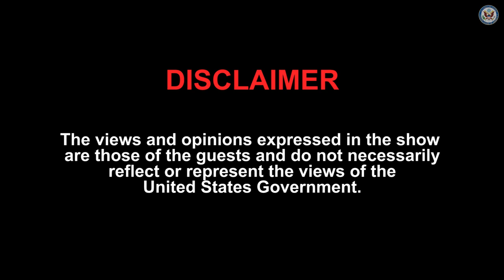Vir Das Reminisces College Days in the U.S. | Charcha-cast | Ep. 1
Purpose driven people, candid conversations, and stories that inspire - that’s Charcha-cast. Tune in to your favorite social media and podcasting platforms to catch the latest episodes streaming fortnightly from Feb 14.

Next episode - Feb 28th, 2020